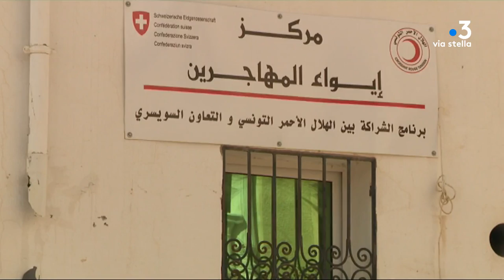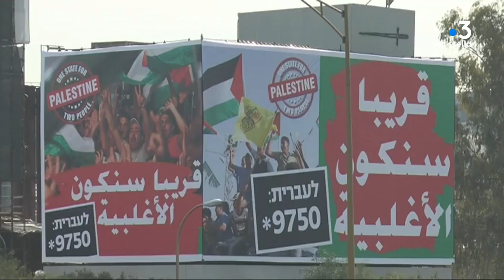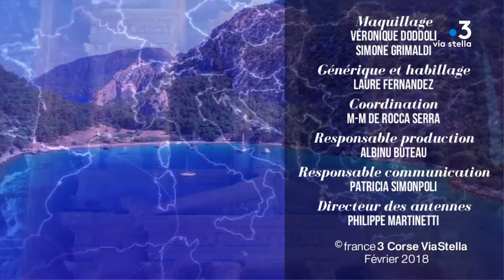Les carnets de Mediterranéo: Les enjeux de 2018 au Moyen Orient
Titre : les enjeux de 2018 au Moyen-Orient

Le Moyen-Orient est l'une des régions les plus complexes et dangereuses du monde en même temps qu'un révélateur impitoyable du rapport de force entre les puissances. Il concentre ainsi les risques du XXIe siècle, du renouveau des guerres de religion au réveil des ambitions impériales de la Chine et de la Russie, de l'Iran ou de la Turquie.
Guerre en Syrie, défaites de Daech, montée de la contestation en Iran, crispations dans le conflit Israélo- palestinien, crise des migrants, évolutions dans le Golfe persique, les enjeux sont considérables pour cette année 2018 dans cette zone du monde.

Analyses et reportages dans les carnets de Mediterraneo, invité : Roland Lombardi, docteur en histoire, chercheur à l’Université d’Aix Marseille et  consultant en géopolitique du Moyen- Orient.